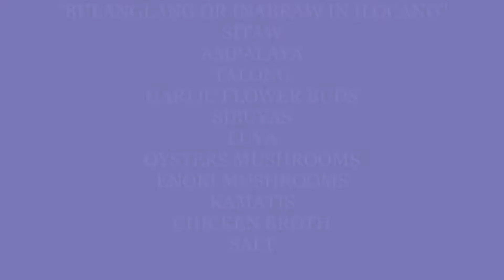SIMPLE LIFE IN CANADA:Bulanglang OR Dinengdeng IN Ilocano With Chicken Broth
"Sinabawang gulay" simply means "vegetable soup". The dish is found throughout the Philippines and is known under a wide variety of names. It is known as bulanglang na gulay in Batangas; sabaw na utan, law-oy, utan bisaya, or utan kamunggay in the Visayas Islands and Mindanao; and laswa in Western Visayas. Dinengdeng of Northern Luzon is also a type of sinabawang gulay, although it differs in that it does not use garlic